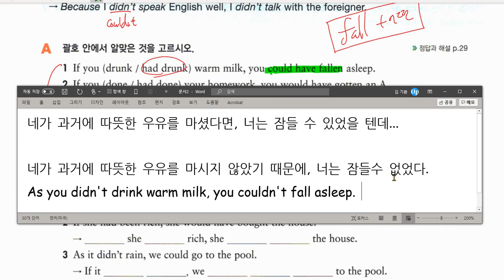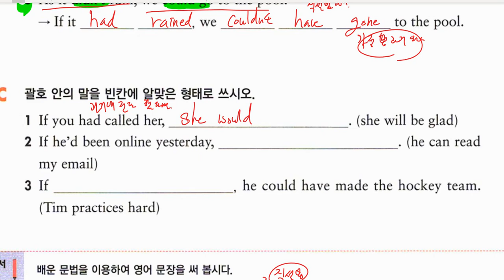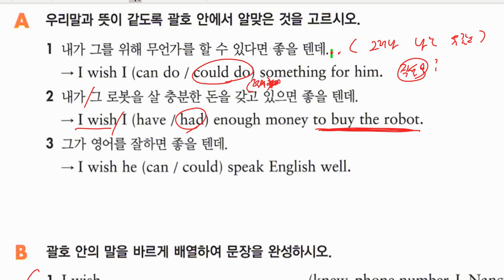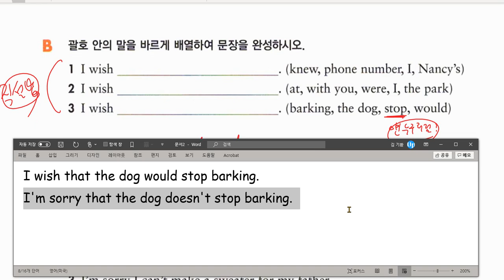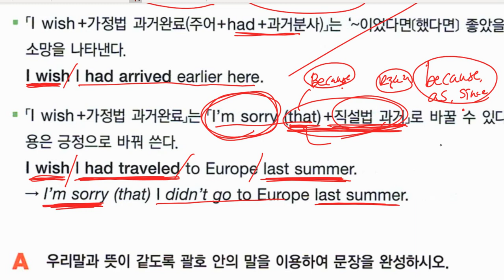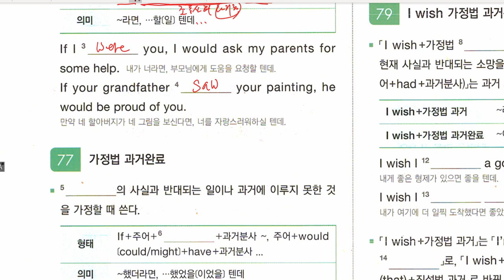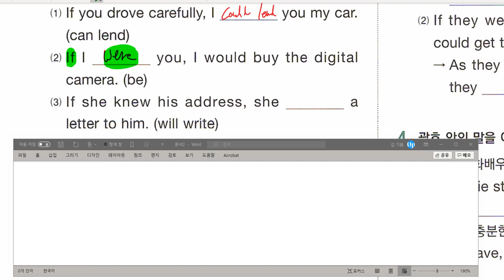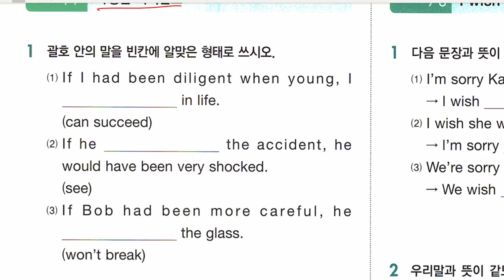중2 2021 02 22 문법 가정법